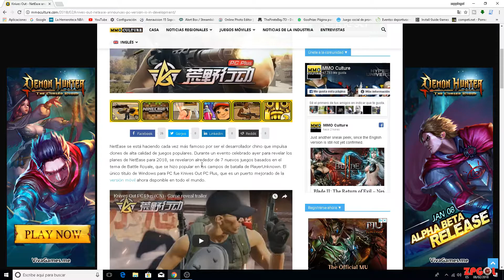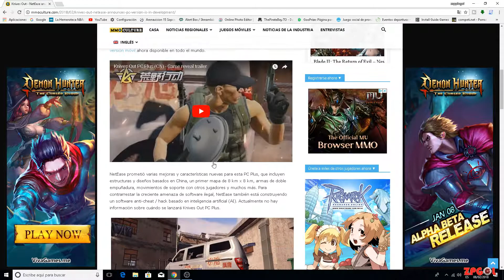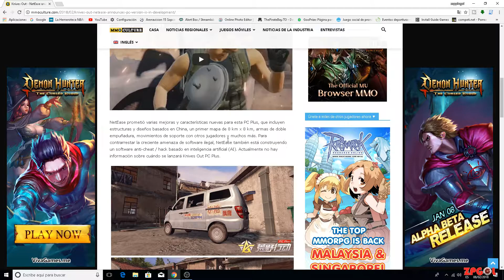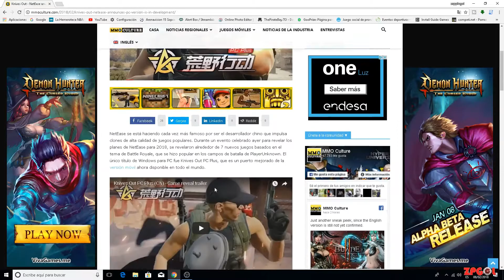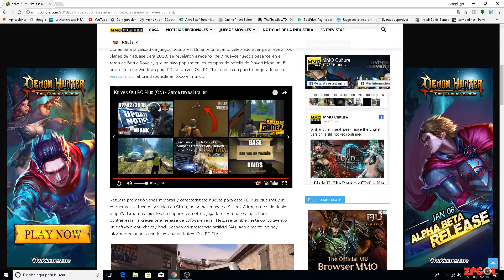kNIVES OUT PC PLUS | Wilderness Action | PROXIMA GRAN ACTUALIZACION DE KNIVES OUT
Futuro del juego Knives out PC y que se llamará Knives out PC Plus, Wilderness Action . Se espera un nuevo mapa de 8 x 8

Vaya pintaca más buena que tiene el Knives out Pc Plus.